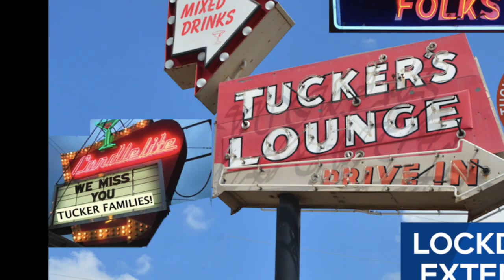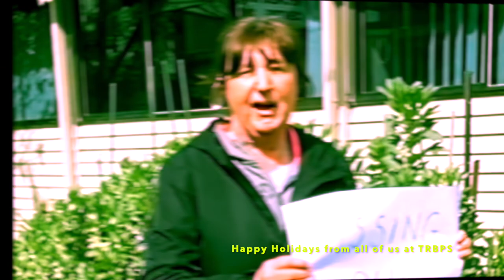TRBPS STAFF DO 'CAN'T STOP THE FEELIN' 2021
Dear Parents, Carers, Teachers, Students and Friends of Tucker Road Bentleigh Primary School.

What a term it’s been but once again we have all risen to the challenge!
Well done…and now for a well-deserved break.
To say Thank You and Happy Holidays, our staff and their friends and family have put together a video presentation for your enjoyment.

Please click on the link below and feel free to sing and dance along with us!